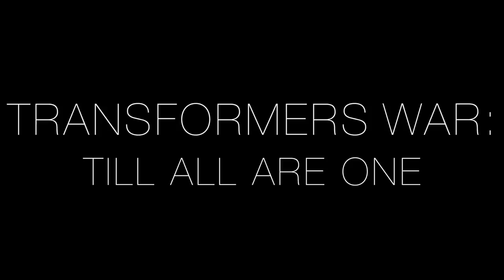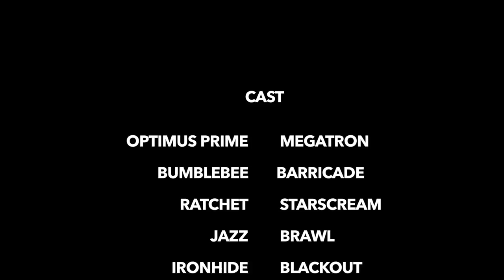Transformers War: Till All Are One - Stop-Motion Film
I'M BACK! ONCE AGAIN! with a long thought project, thank you for your waiting, this is a massive homage to one of my favorite movies of all time Transformers (2007).
next: Captain America and Hawkeye vs the Winter Soldier
Soundtrack: Transformers The Score by Steve Jablonsky:
-Sam on the roof
-Optimus Vs Megatron
-No sacrifice No victory